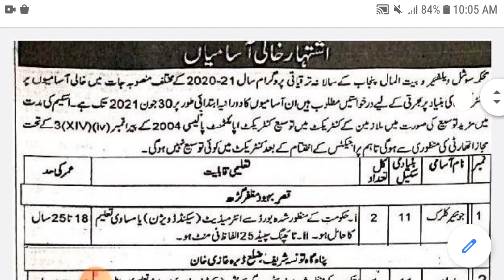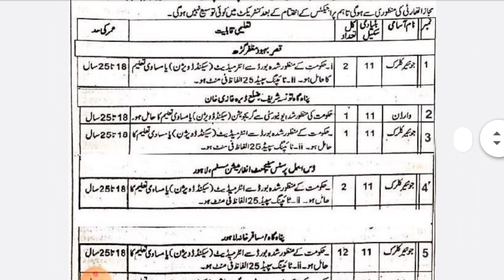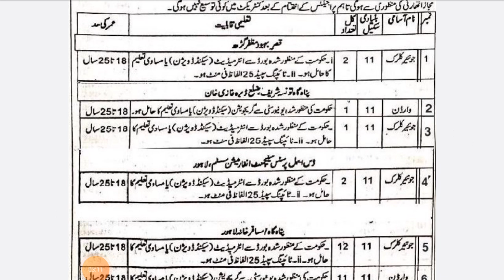Directorate General of Social Welfare & Bait ul Mal Punjab CTS Jobs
Bait ul Mal Punjab is inviting applications for different vacant post.  Visit this site to get latest new jobs test dates, test pattern and other information please visit this .Bait ul Mal Punjab is accepting applications for Junior Clerk, Warden and some other positions. All the interested applicant can find the complete list of the announced positions along with their application process, eligibility criteria, Test dates, Test schedule, application deadlines, Merit List, Interview Dates, and all other potential information. For further detail, we are advised to follow the given link mention below.